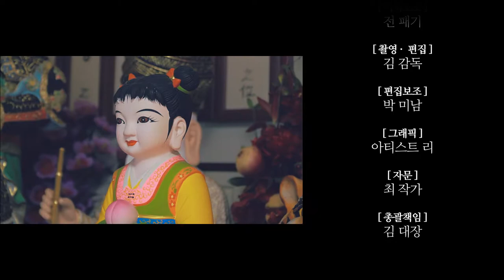[4화] 원한 있어 죽은 귀신,원귀,악귀 소멸시킨 이야기 ..(소름주의) 종로점집 종로유명한점집 의정부점집 의정부유명한점집 서울점집 서울유명한점집 서울 점집 신도암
자막 : 나눔템플릿 귀신이 들린 자여, 나에게 오라!!
약은 약사에게, 악귀는 신도암에게!!
선생님이 상대한 귀신 들린 손님 이야기

★대표블로그★
-올마이티TV